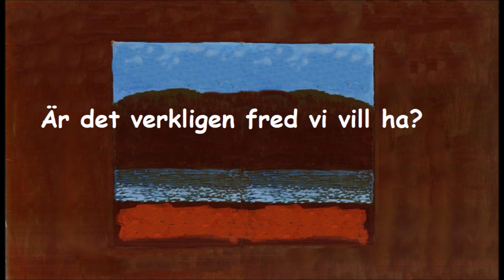Fred - den korta versionen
Är det verkligen fred vi vill ha?
En av alla Ingvar
(Mikael Wiehe - Ingvar Sundén)
45 sekunders version.